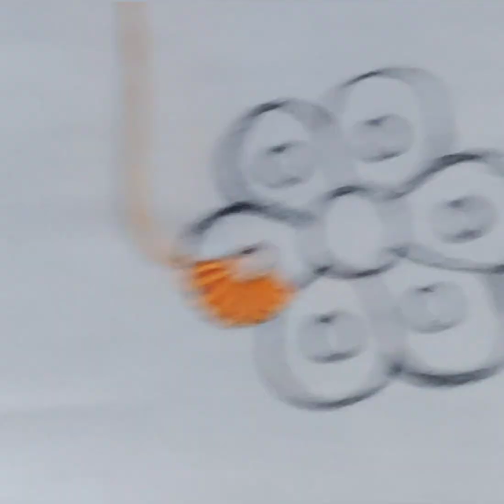Very Easy Flower hand embroidery Bullion Knot Stitch New amazing flower designs pattern knitting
amazing flower designs pattern knitting,Bullion Knot Stitch New

amazing flower designs hand embroidery tutorial floral pattern

knitting

Materials you'll need:

Fabric

Embroidery hoop

Embroidery floss (various colors)

Embroidery needle

Scissors

Pattern (optional)